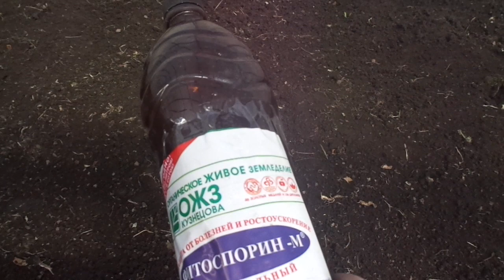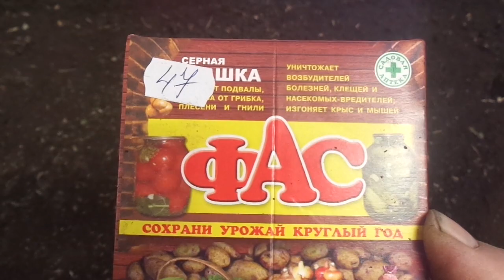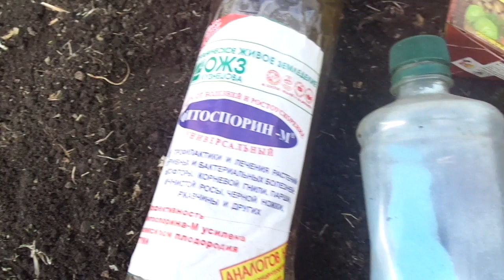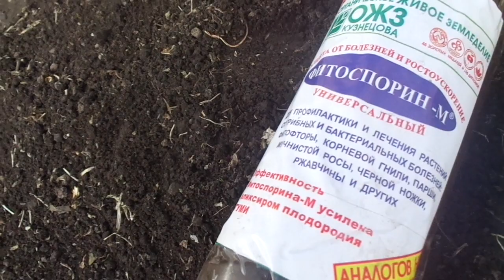ВЕСЕННЯЯ ОБРАБОТКА ТЕПЛИЦ. КАКИЕ МЕТОДЫ МОЖНО ИСПОЛЬЗОВАТЬ. Ольга Чернова.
Почти все начинающие огородники знают, что нужно обрабатывать теплицу. Но далеко не все знают, что обработки имеют различную эффективность и выбор метода обработки теплицы напрямую зависит от ситуации именно в вашей теплице.